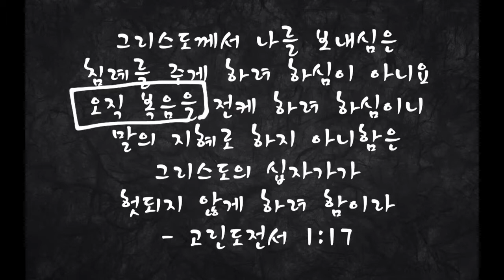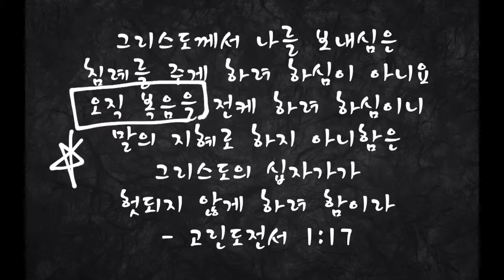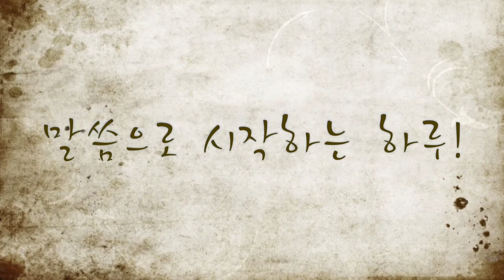복음으로 기쁨을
그리스도께서 나를 보내심은 세례를 주게 하려 하심이 아니요 오직 복음을 전케 하려 하심이니 말의 지혜로 하지 아니함은 그리스도의 십자가가 헛되지 않게 하려 함이라 (고린도전서 1:17 KRV)